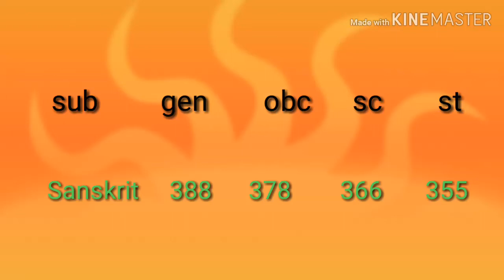2nd grade expected cutoff 2018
Hindi cutoff ,Sanskrit cutoff,English cutoff